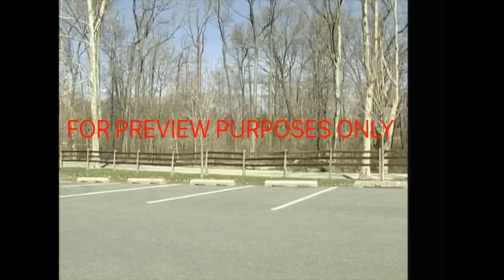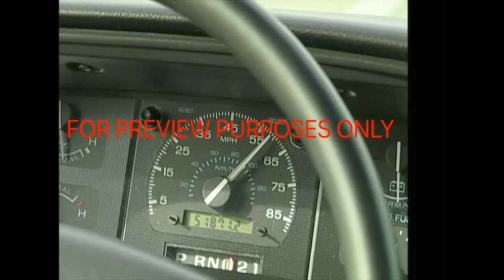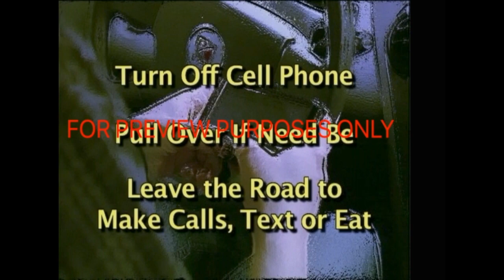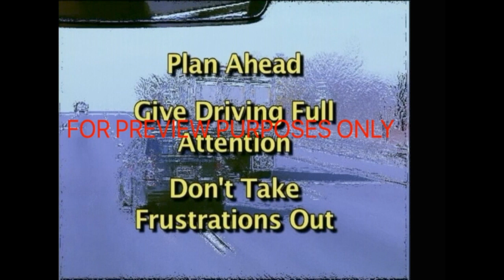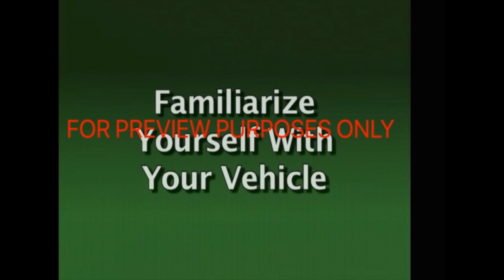Driving Safety - Essential Training for Your Employees Who Drive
Do you have employees on the road? Whether it's delivery drivers, truck drivers, or employees traveling for business, driving safety is an important topic and this video can teach your drivers how to navigate the road without getting into an accident. The training covers principles such as road rage, distracted driving, defensive driving, and what to do in case of an accident. If your employees drive as part of their job this video should be an important part of your safety training regimen.